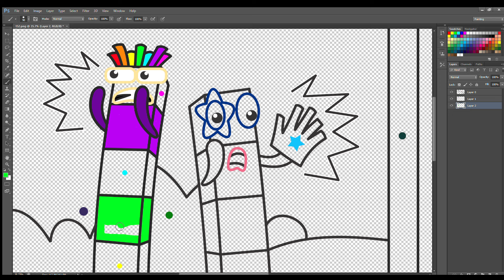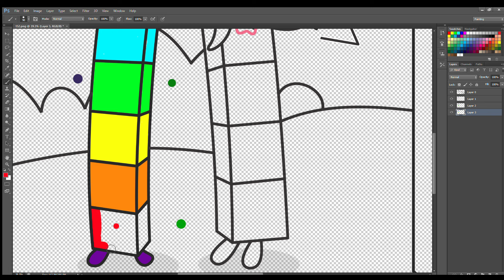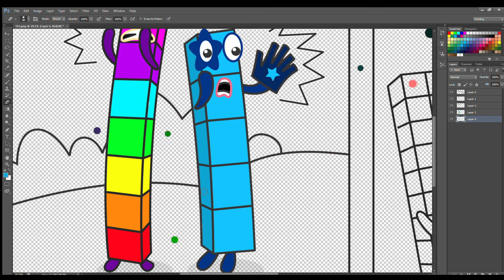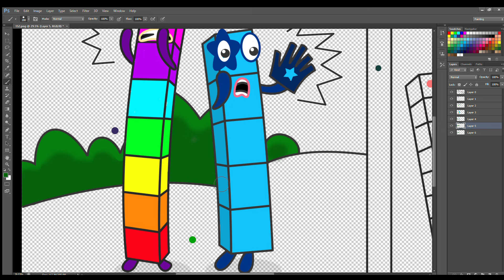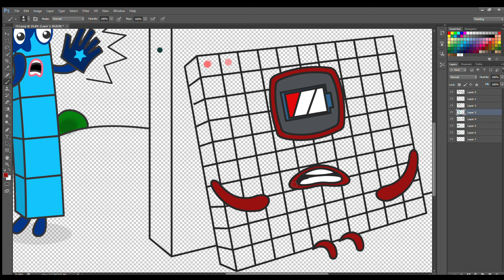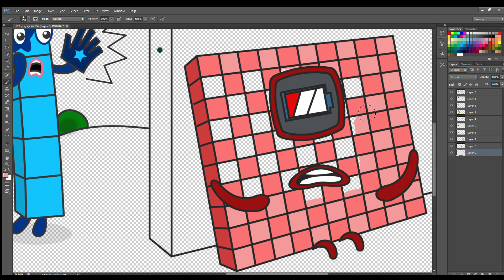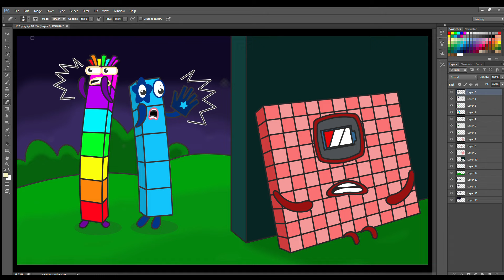No trace, where is Numberblocks 100? - Numberblocks fanmade coloring story